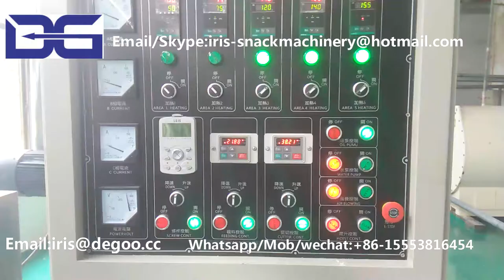Corn Puff Ball Extruder/Extrusion Cereal Puff Snacks Plant/Twin screw Extruder